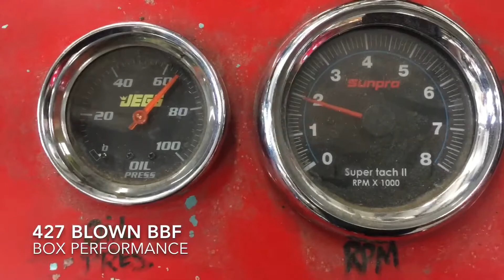Box Blown SBF 427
Custom SB Ford with a great sound and look. Note Video is labeled wrong it is a SBF